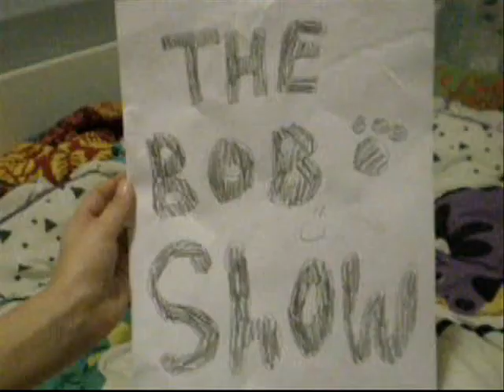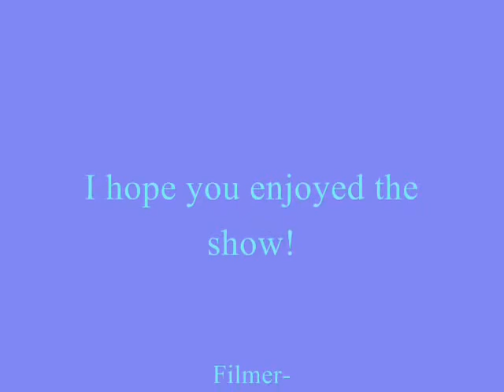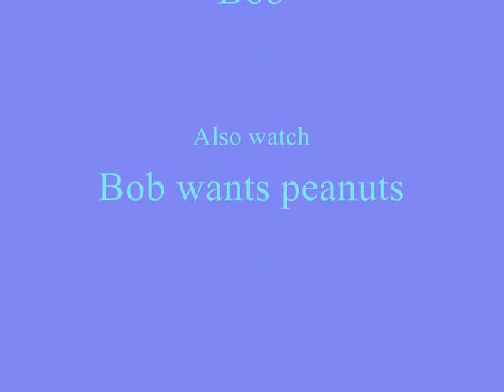Bedtime for Bob (The Bob Show)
It's bedtime for Bob. Lots of cute pics and videos!